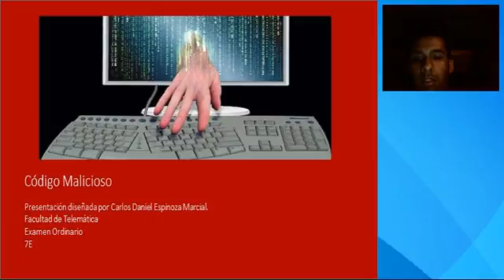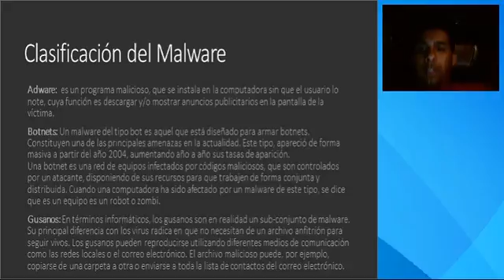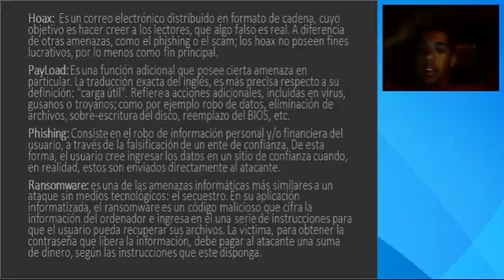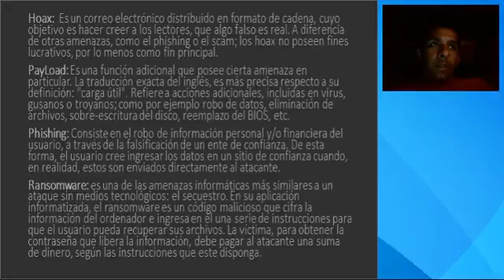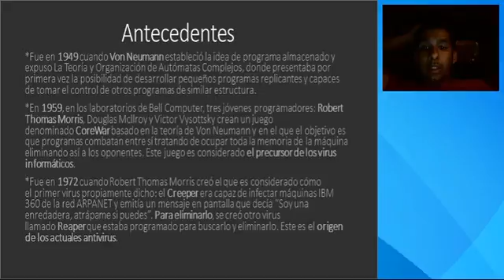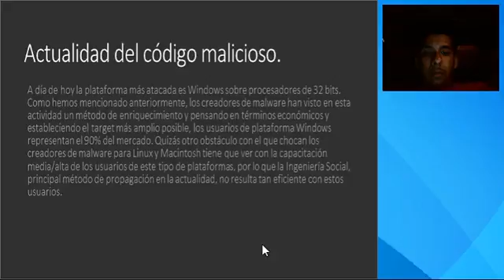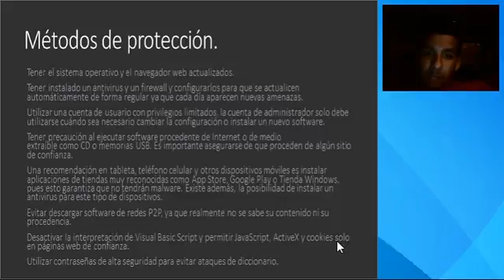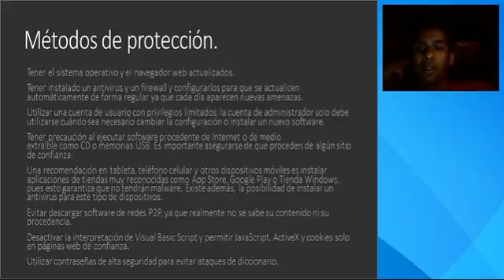ACT1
Act1 de ordianrio